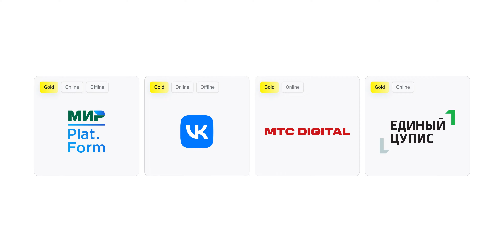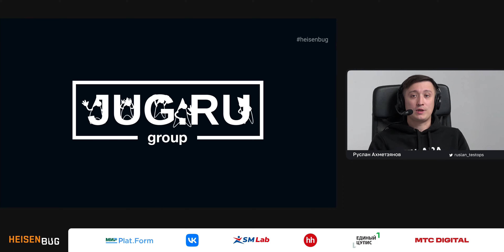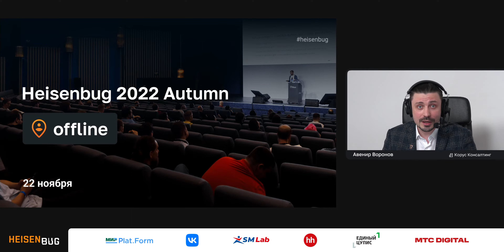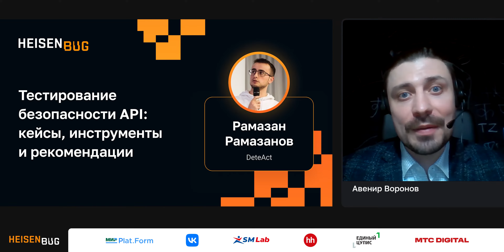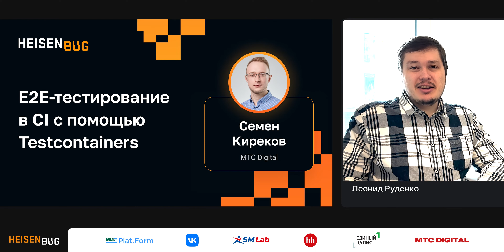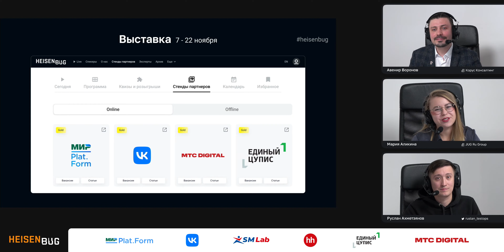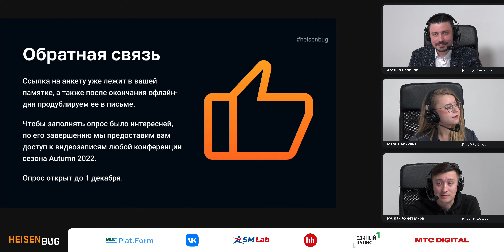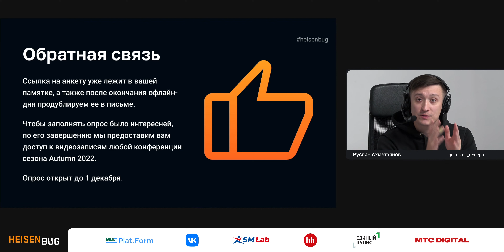Подведение итогов онлайн-части конференции Heisenbug 2022 Autumn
Подводим итоги и вспоминаем яркие моменты. Программный комитет расскажет, что вас будет ждать в офлайн-части конференции.

Ведущие: Руслан Ахметзянов, Мария Аликина, Авенир Воронов.